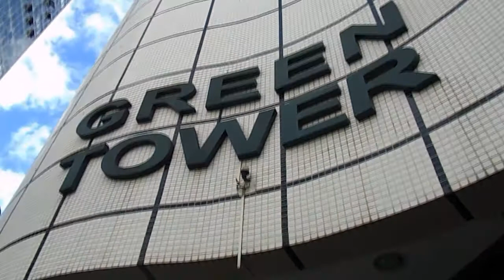SECTTOR AWA - GREEN TOWER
Saiba como chega em nossa loja do Shopping Green Tower.
R. Emiliano Perneta, 288 Loja 2

Shopping Palladium
R. Pres. Kennedy,4121 - Loja S- 03

Shopping Omar
R. Vicente Machado, 285 Loja VM 18